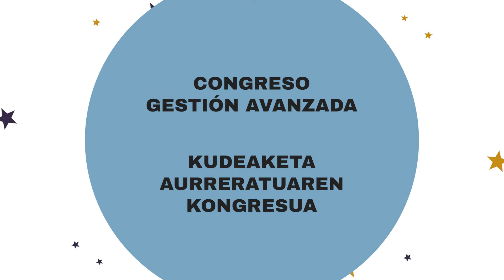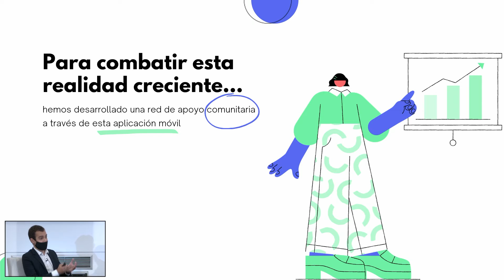Resumen Congreso Gestión Avanzada 2020 - Día 2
🎬 Hemen daukazue Kudeaketa Aurreratuaren Kongresuaren bigarren egunaren laburpena.

🎥 Vídeo del segundo día del Congreso de Gestión Avanzada.